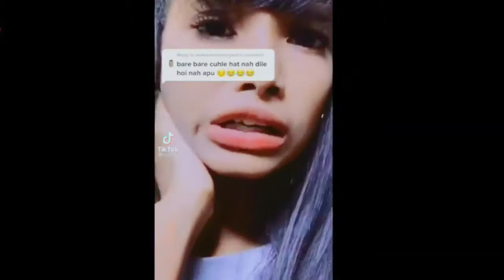বাল পাকনার নেকামি ft Omi Mollik